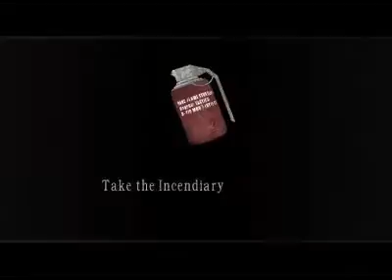Resident Evil 4(Part15)Bitores Mendez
In his final confrontation with Leon, Mendez trapped Leon in a building by twisting the metal door handles together with his bare hands. After being damaged by an exploding gas barrel, Mendez mutated into a grotesque, inhuman form. His fingernails became elongated, sharp talons; a pair of segmented limbs burst from his back, and his torso was split by a thick, spinal column-like structure edged by tiny, moving legs, greatly increasing his already impressive height. Even severing him below the waist failed to kill him in this form, and in fact increased his mobility; he now used the limbs on his back to grab onto wooden beams.